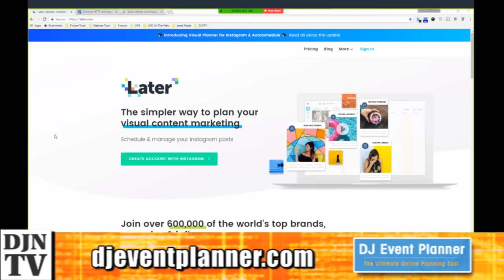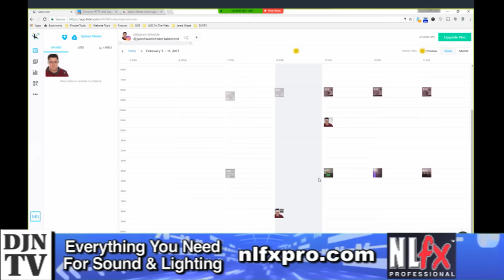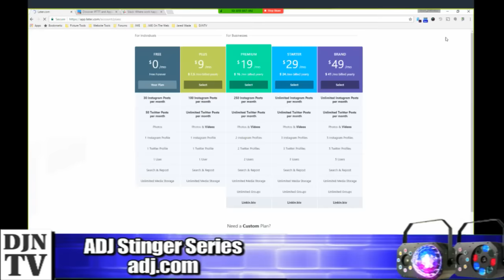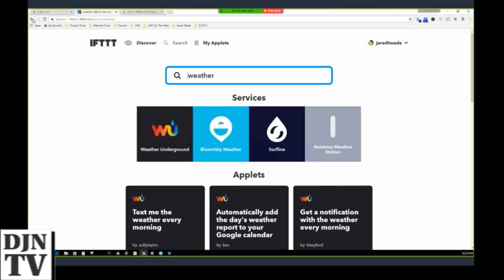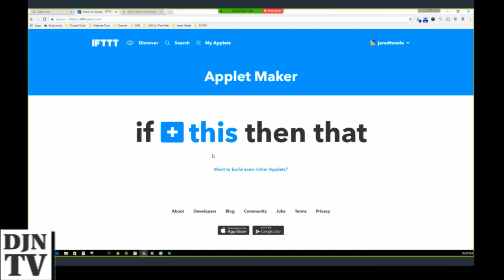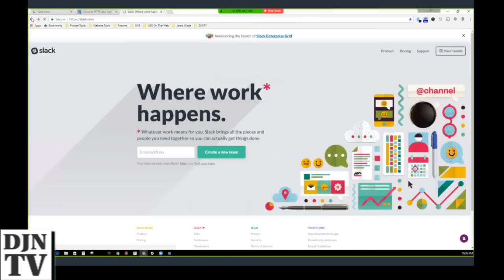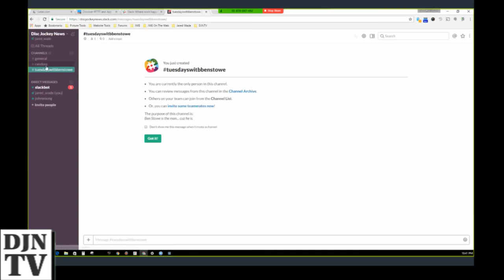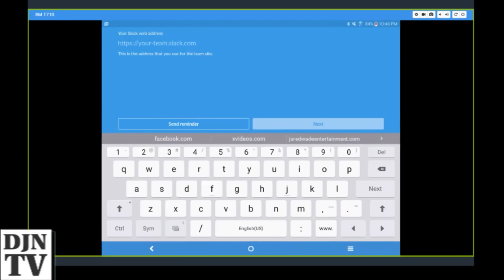Socially Mobile for DJs with Jared Wade | DJNTVLive | Episode 1